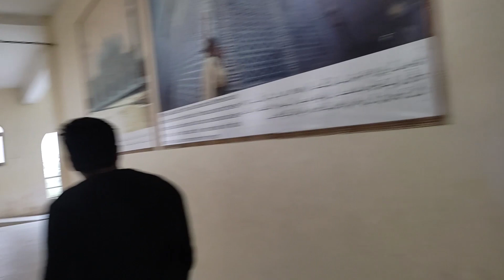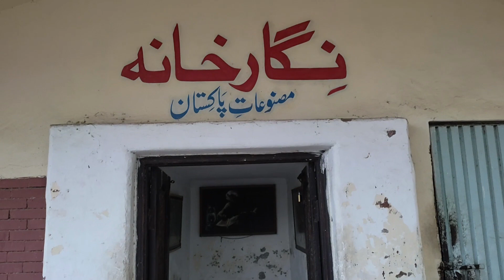Haris Hari First Vlog: Multan | Moltan | What to Expect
This video signs the start of a long journey, hope to see you again!

I uploads new videos soon, covering a variety of topics with a unique perspective. Whether you're looking for information about Pakistan or just want to watch a cute guy talk about his life.

Let me know what you friends would like to see in the comment section below. That's all, take care byeee.